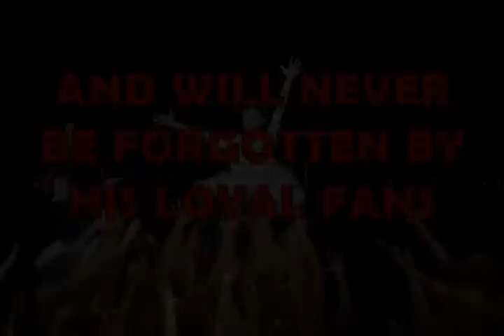Trent Kowalik - A Tribute to the record breaking Billy Elliot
A tribute to Trent Kowalik who played Billy Elliot in London and New York. He performed a record 227 times (including 8 partials). He is also the longest serving Billy Elliot. Trent is the last of the three Tony winners to leave the show and will be missed by his many fans.